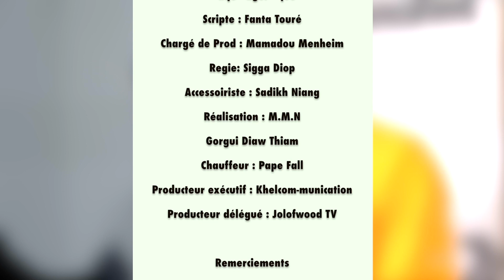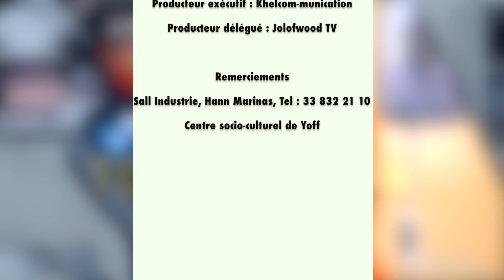MAITRE TAILLEUR - EPISODE 4